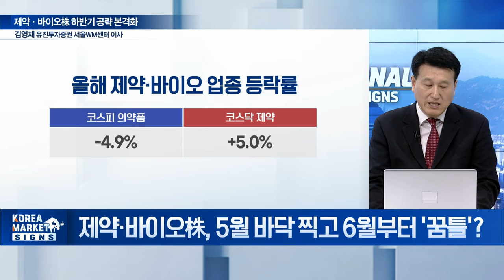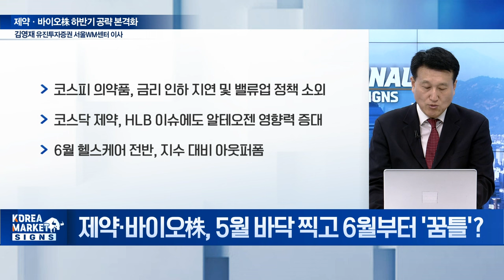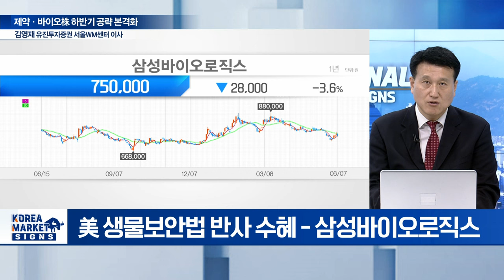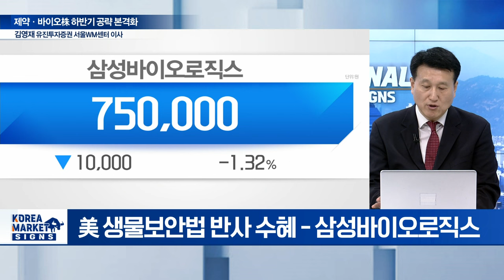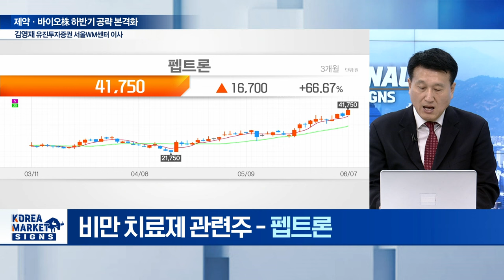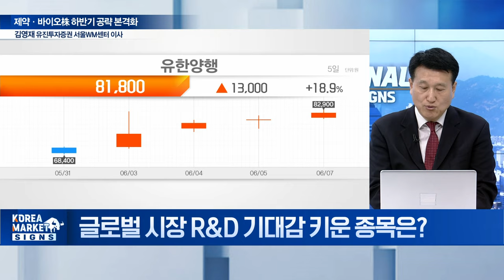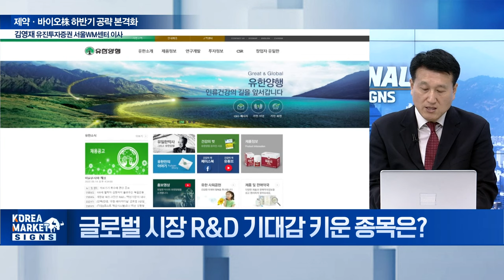금리 내려가면 투자 기회 온다? 제약·바이오株 하반기 공략 본격화 / 김영재 유진투자증권 서울WM센터 이사 | Market Signal (20240610)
Q. 제약·바이오株, 5월 바닥 찍고 6월부터 '꿈틀'?
Q. 금리 인하 외에도 제약·바이오 호재 많다?
Q. 제약·바이오株 하반기 투자전략은?
Q. 美 생물보안법 시행 시 국내 기업이 수혜?
Q. 비만 치료제 시장 성장 속 관심 종목은?
Q. 글로벌 시장 R&D 기대감 키운 종목은?
Q. AI 의료시장 확대 속 유망 종목은?